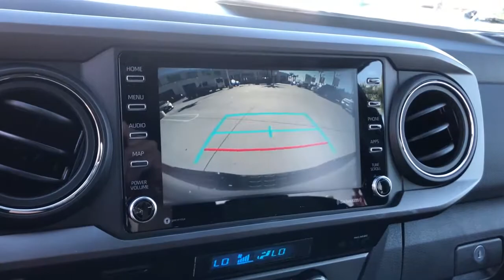2021 Toyota Tacoma 2WD Westminster, Costa Mesa, Garden Grove, Long Beach, Huntington Beach, CA 72049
New 2021 Toyota Tacoma 2WD available in Huntington Beach, California at Toyota of Huntington Beach. Servicing the Costa Mesa, Garden Grove, Long Beach, Huntington Beach, CA area.
2021 Toyota Tacoma 2WD TRD Off Road - Stock#: 720496 - VIN#: 3TMAZ5CN5MM144144